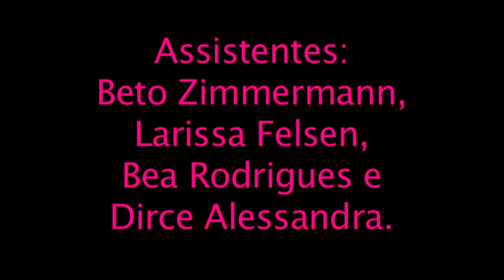Thais Andrade 02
Making of: Thais Andrade

Fotos: Tiago Ornellas

Beleza: Edu Lopes

Produção: Bell

Assistentes: Beto Zimmermann e Dirce Alessandra.

Apoio: DigiFlash